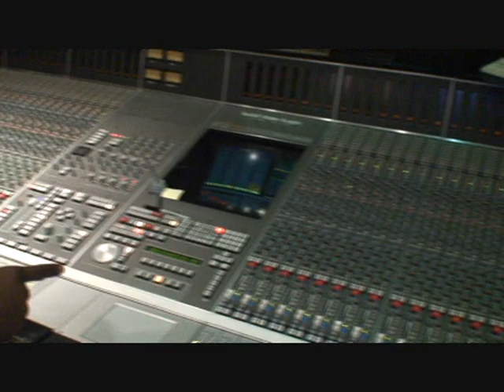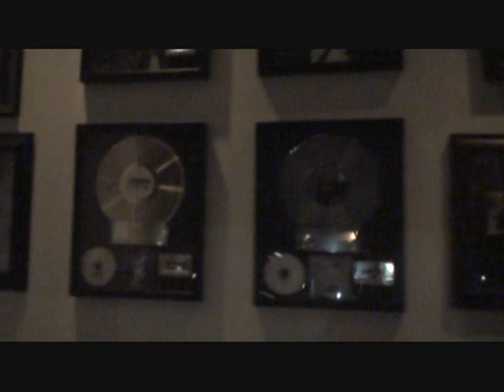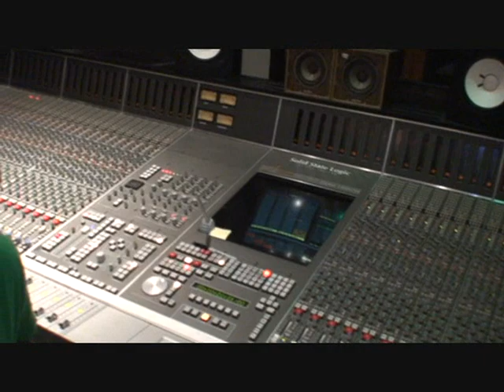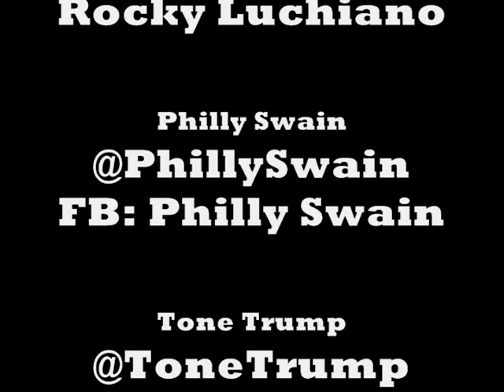Tone Trump, Philly Swain and Tech 9 In Studio Making "Philly On My Back" |RocStar P Blog #1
On RocStar P Video Blog #1 Tone Trump and Philly Swain speak on Bucky from "Flavor Of Love" and Tone Trump Speaks on how he "Freezes" people and RocStar P and Tech 9 show you are Larry Gold's Studio